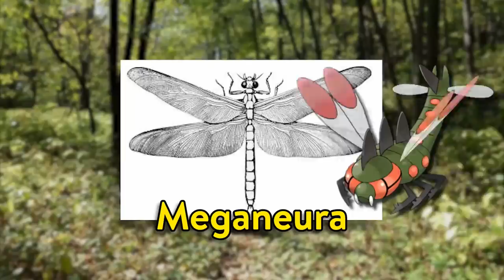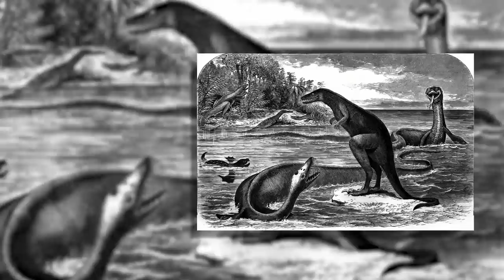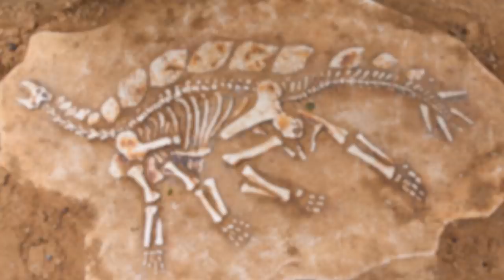Những Pokemon nào đã tồn tại vào thời nguyên thủy?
Một chiếc video vẩn vơ về thế giới cổ đại trong Pokemon :D
Editor: Đăng Anh